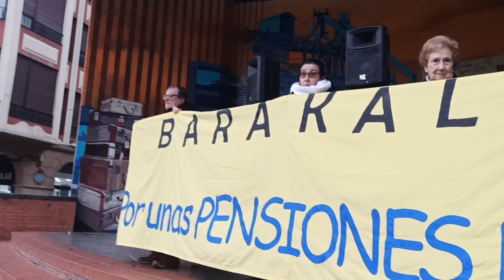20230118 02 Plataforma de Pensionistas de Barakaldo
Rakel